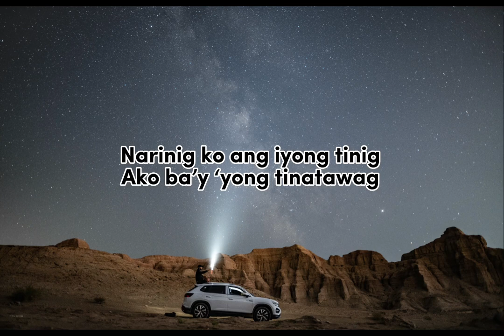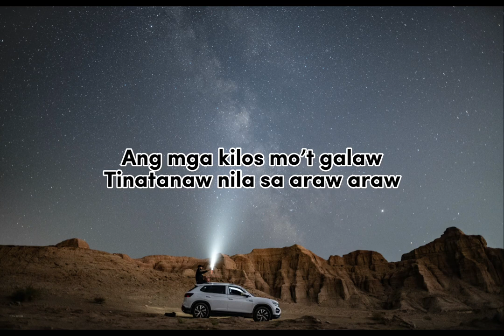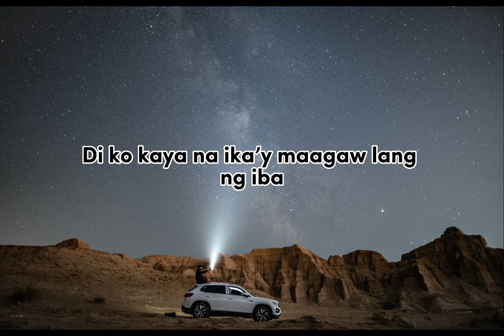Asa - South Border (Lyrics)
This is to support local and international artist.